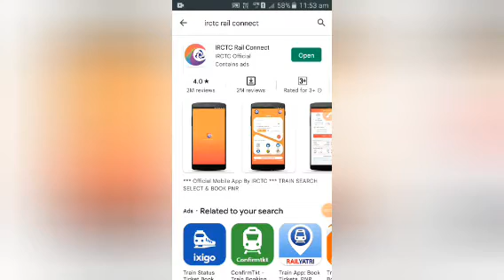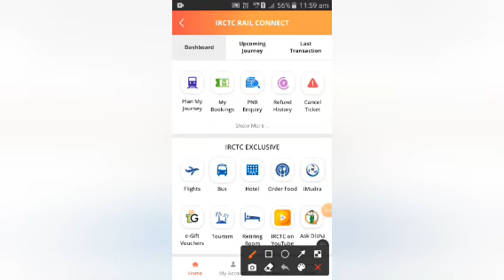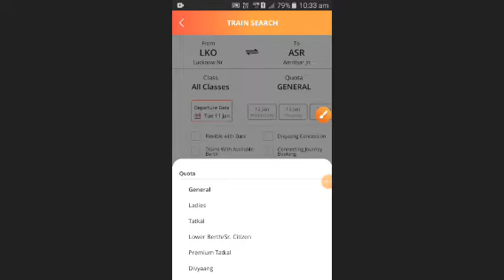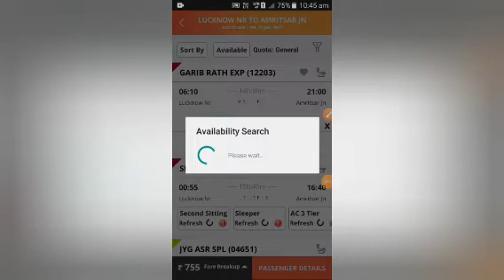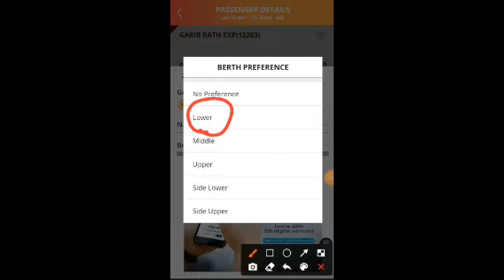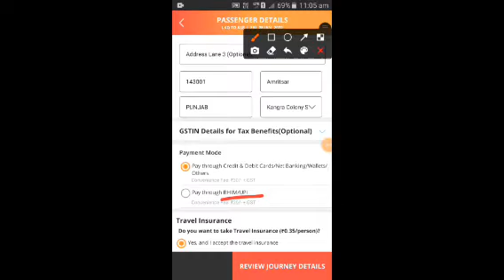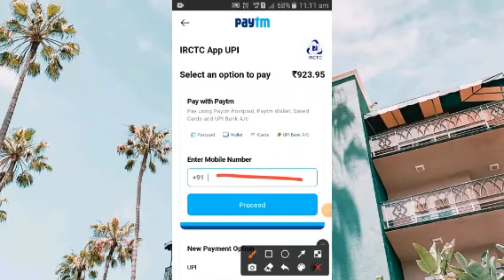How to book train ticket in irctc rail connect app -Train ticket kaise book karen _irctcraillconnect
Is vedio me aap janege ki irctc rail connect app ki madad se train ticket kaise book kiya jata hai
How to book ticket in irctc app
,How to book train ticket on mobile
मोबइल से ट्रैन टिकट कैसे बुक किया जाता है
Train ticket kaise book karen in hindi
Mobile se ticket kaise book kare 2022
Train ticket kaise book kare 2022